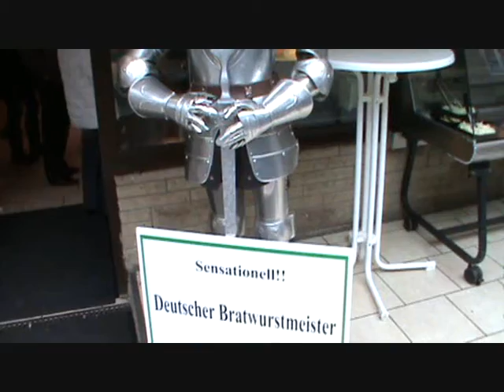Ritter will aus der Rüstung.wmv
. tja gut Ding will Weile haben, da bruacht er wohl noch Geduld